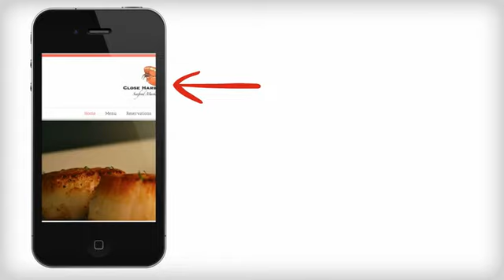Mobile Ready Websites From RedlineDezignCo